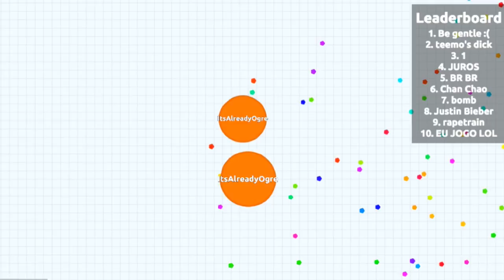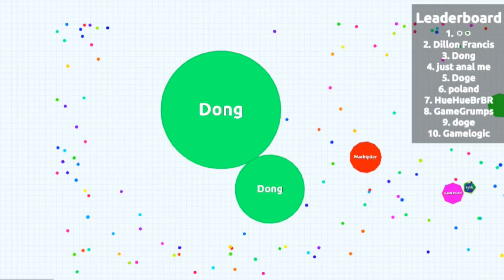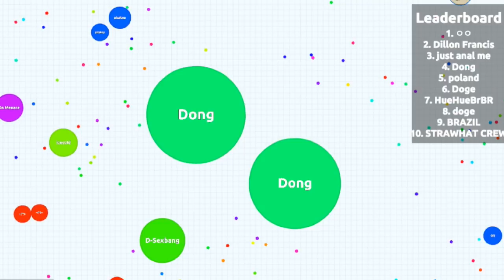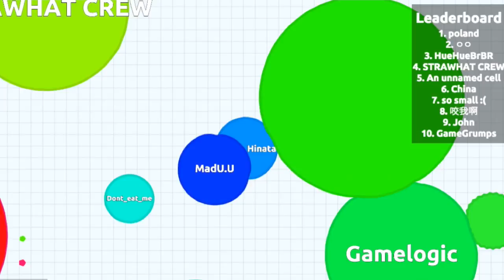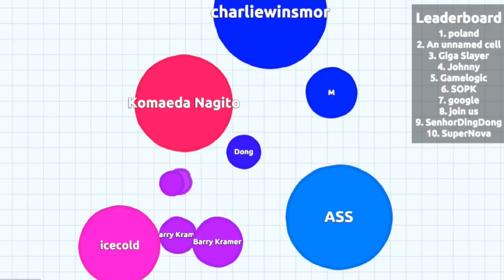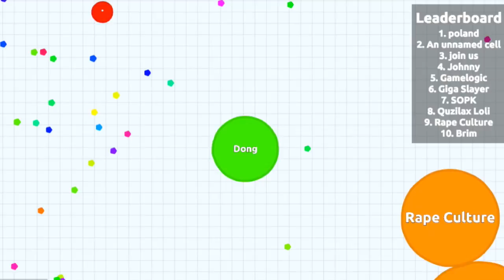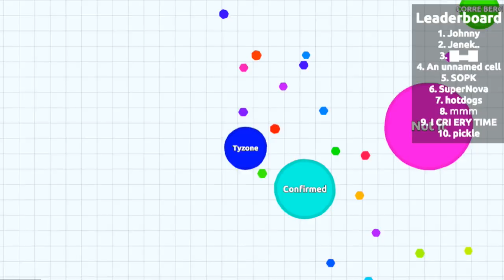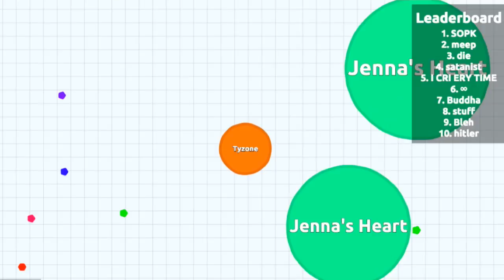Agar.io [Lovac Game Night]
You know that first stage of Spore? Imagine that as an MMO.